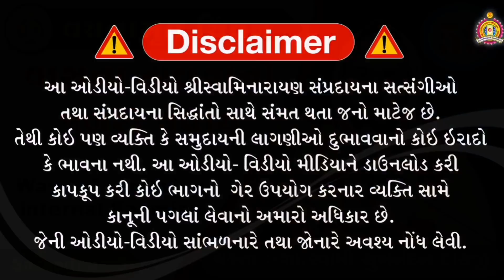Vachanamrut Chintan - Sarangpur 5 - Sukhnandan Swami